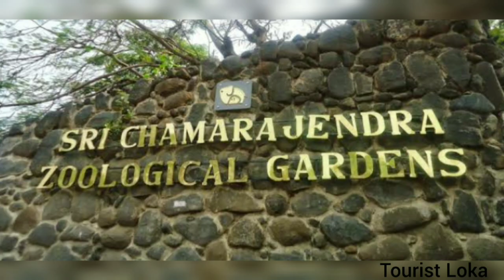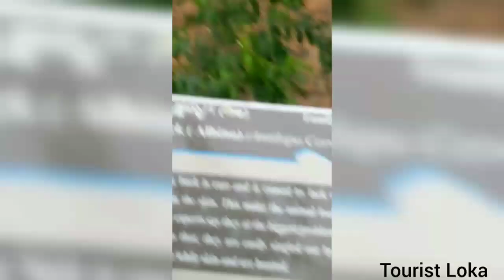Mysore Mrugalaya (Part-2) | Sri Chamarajendra Zoological Gardens | Mysore Zoo | India's Oldest Zoo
Hello!!

Mysore Mrugalaya (Part-2) | A Day at Mysore Zoo | Sri Chamarajendra Zoological Gardens | Mysore Zoo Tour | India's Oldest Zoo

Mysore Zoo is a 157-acre zoo located near the palace in Mysore, India.
It is one of the oldest and most popular zoos in India, and is home to a wide range of species.
Mysore Zoo is one of the city's most popular attraction.
At present there are more than 1450 specimen comprising 150 species representing more than 25 countries. These fascinating animals include:

You all be entertained with my travel videos.
Please join us with our fun filled travel.

Thanks for visiting my channel. Have good day

Travel Safe and Spread Happiness.